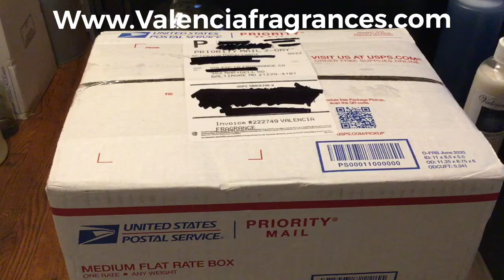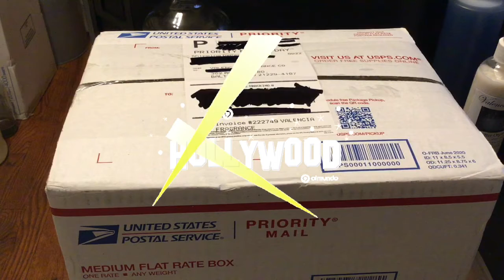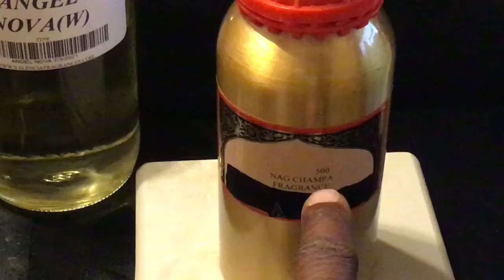Nag Champa Imported Oil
A classic fragrance, now back by popular demand…